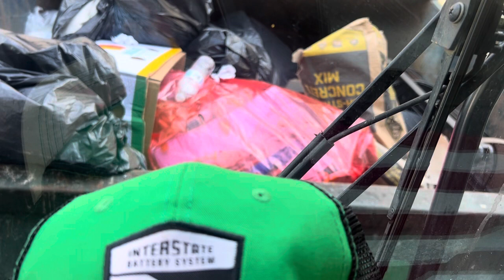Welcome.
Riding Along With Dan ☘️🇺🇸